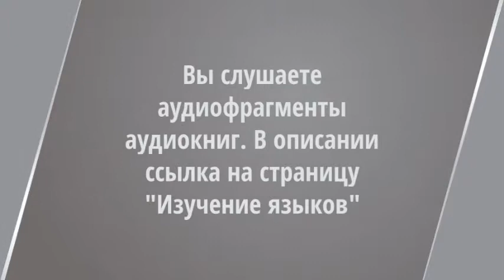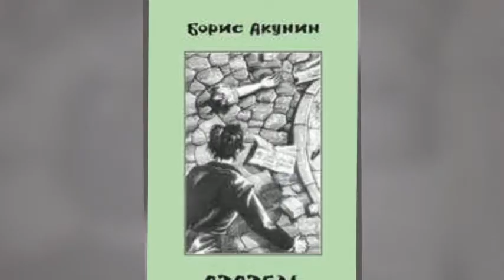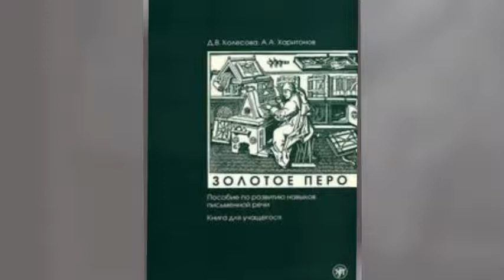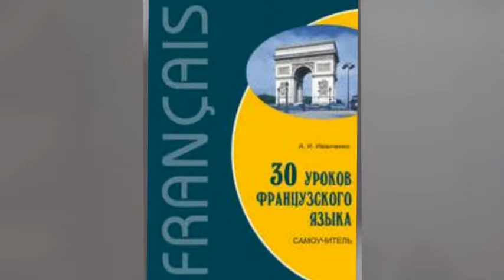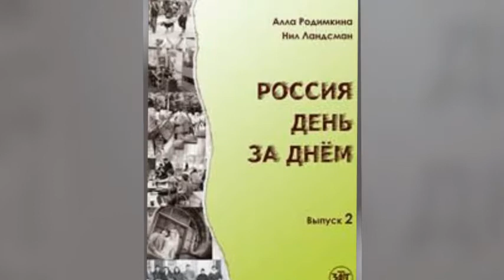Изучение языков. СЧАСТЬЕ И ГОРЕ. Аудиофрагмент